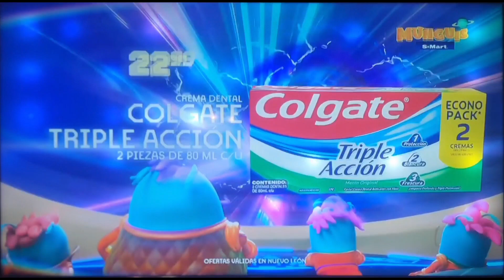Comercial S-Mart - Feria De La Belleza (2023)